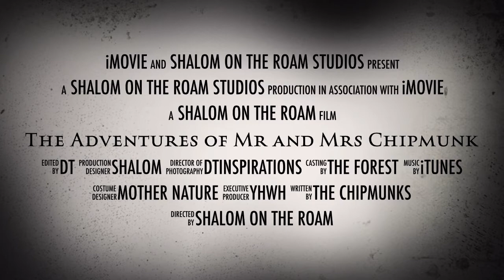A Tale of Two Chipmunks of Two Chipmunks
Two Chipmunks battle it out deep in the woods of Colorado.